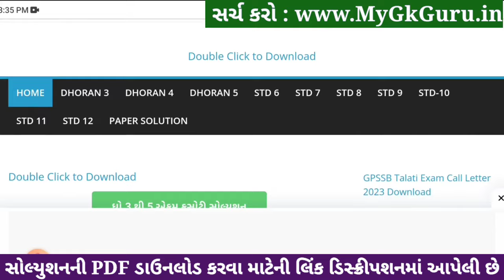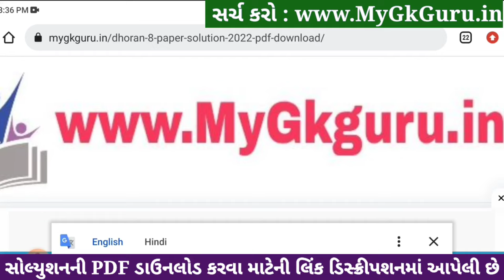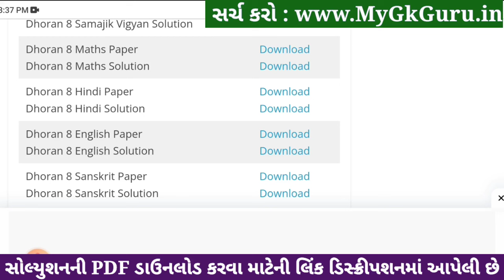std 8 maths ekam kasoti 20/1/2024, std 8 ekam kasoti maths 20/1/2024, ekam kasoti std 8 maths 2024